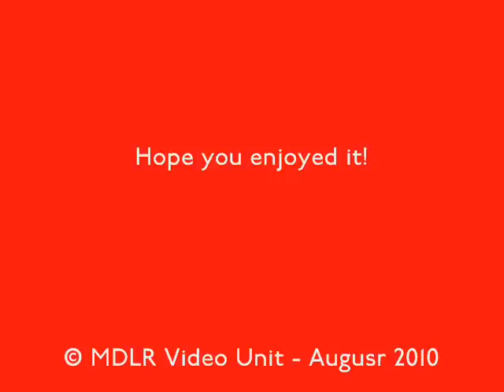Ashfields LR 2010